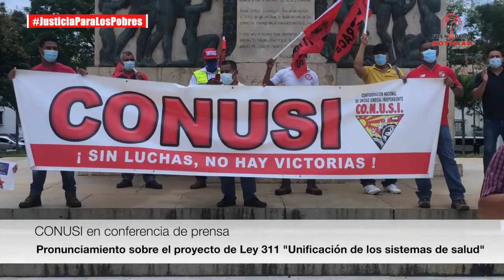CONUSI en conferencia de prensa sienta posición con el proyecto de Ley 311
CONUSI en conferencia de prensa sienta posición con el proyecto de Ley 311, sobre unificación de los sistemas de salud,
Piqueteos miércoles 21 de octubre a nivel nacional.
Marcha jueves 22 de octubre 4:00 pm Parque Porras